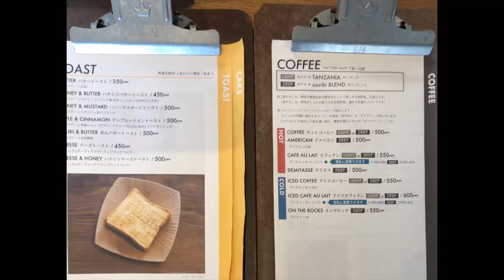松本駅前大通り cafe 栞日 2階には本がたくさん 何度も行きたくなるcafe